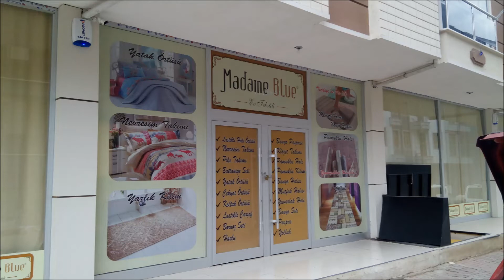BAĞLARBAŞI TABELA BAĞLARBAŞI TABELACI